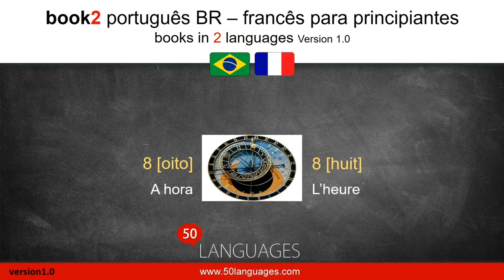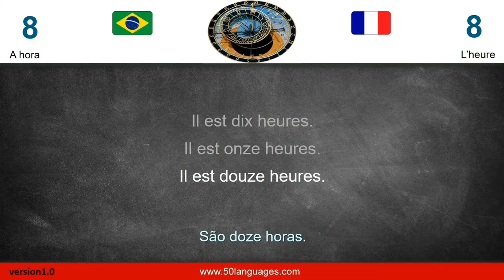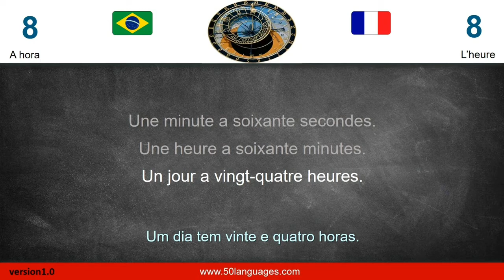Curso de Francês | Aula 8: A hora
Realize o sonho de falar FRANCÊS.

- Mais de 200 videoaulas e audioaulas distribuídas em 24 módulos.

- Material incluso (Você pode baixar e imprimir)

- Curso no Aplicativo Sparkle

- Área de membros para tirar dúvidas e praticar

- Testes para você avaliar o seu aprendizado

- Garantia de 15 dias, se você não gostar do Curso, pode pedir o devolução do seu dinheiro.

- Duração: De 6 meses a 2 anos. Você faz o teu ritmo de acordo com a sua disponibilidade